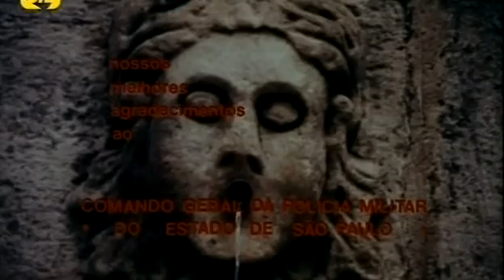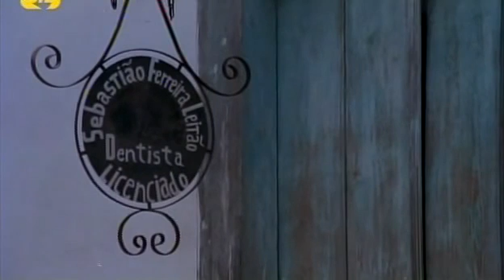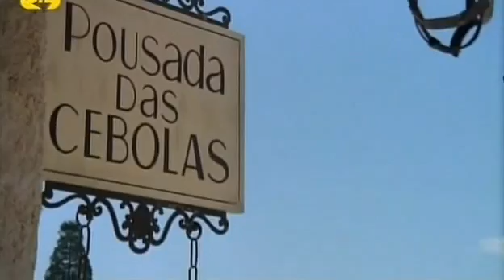Tiradentes - Filme Completo